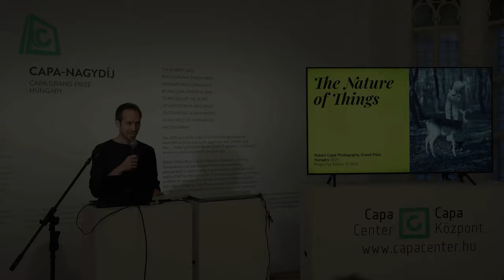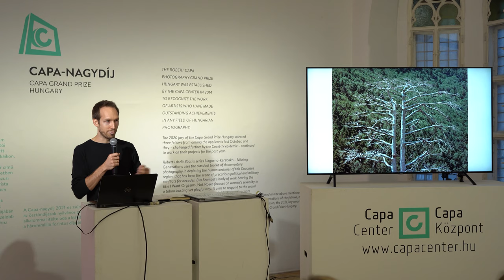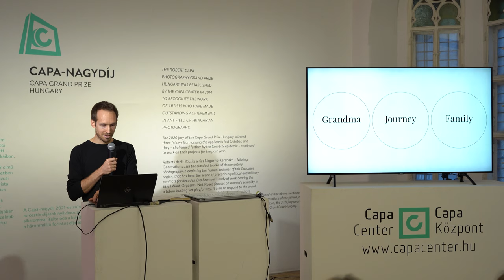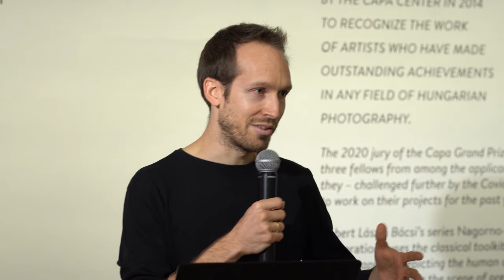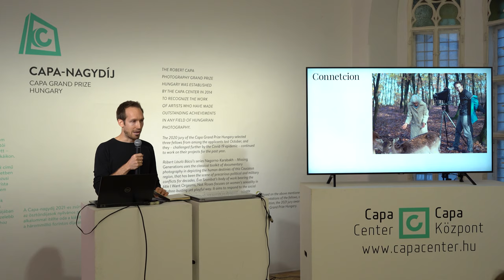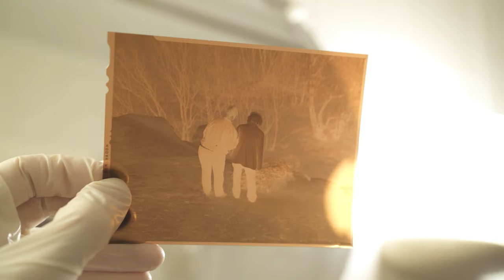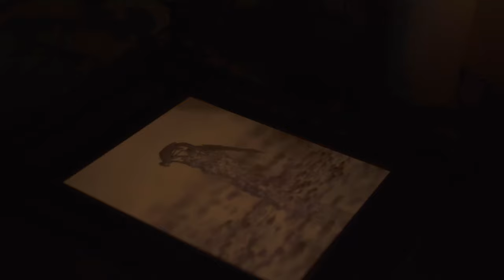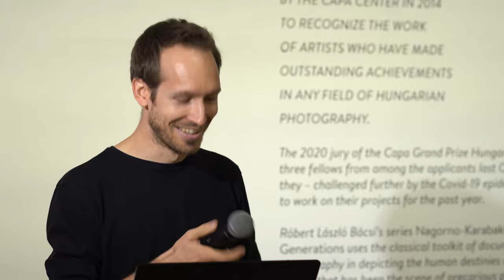A Capa-nagydíj 2021 ösztöndíjasainak nyilvános prezentációja – Turós Balázs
A Capa Központ által 2014-ben megalapított Robert Capa Fotográfiai Nagydíjat 2021-ben hatodik alkalommal ítélte oda az öttagú, neves hazai és nemzetközi szakemberekből álló zsűri.

A Capa-nagydíj 2020 októberében kiválasztott három ösztöndíjasa – Bácsi Róbert László, Turós Balázs, Szombat Éva – nyilvános prezentáció keretében számolt be a zsűrinek az elmúlt egy évben végzett munkájáról.

Public Presentation of the Capa Grand Prize Hungary 2021 Fellowship Recipients – Balázs Turós

Established by the Capa Center in 2014, the Robert Capa Photography Grand Prize Hungary is awarded for the sixth time by the independent jury of five renowned Hungarian and international professionals.

The three fellows of the Capa Grand Prize Hungary 2021 – Róbert László Bácsi, Balázs Turós, Éva Szombat – who were selected in October 2020, present their work done during the past year to the jury in the form of a public presentation.